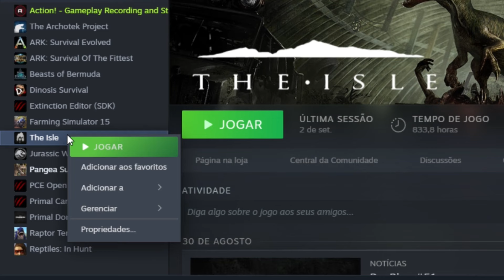Monolofossauro do Evrima! HordeTest chegou com ajustes, expansão e novas IA - The Isle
Neste canal você encontrará !

Notícias, novidades e tudo sobre o THE ISLE.

E também Novidades e Lançamentos sobre o mundo
dos jogos de Dinossauro (Mobile e PC)
Uma visão Diferenciada dos games.